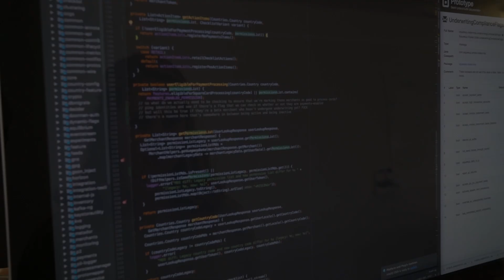A Square Engineer's Story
Anna Goodman shares a little bit about her journey to become a Software Engineer at Square.